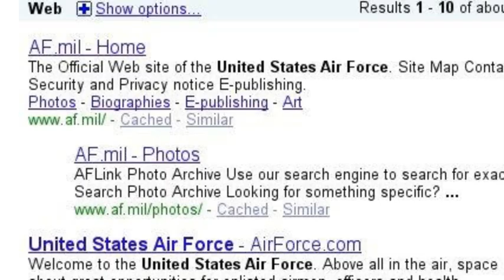USA Miltary rocks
GO USAF and THE US Army! Support the troops!